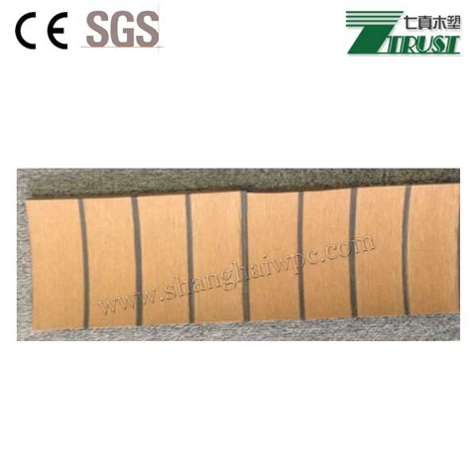fake wood deck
Seven Trust PVC Synthetic Boat Deck - a teak-effect boat decking, enhancing the looks whilst significantly reducing the maintenance required with teak. In addition to the Marine application this convincing teak-effect PVC decking is ideal under-foot for all areas around swimming pools, hot tubs, patio's and terraces.
PVC Synthetic Soft Deck products are used across around the world, and have a enviable reputation for quality and value for money.

Advantages of pvc soft boat decking
1) Zero or Low maintenance
2) Costs less than real teak decking
3) UV and Stain resistant
4) weighs much less than real teak decking
5) reduced installation difficulty and time
6) super high non-skid qualities
7) Thermal insulation and sound dampening
8) Longer Life